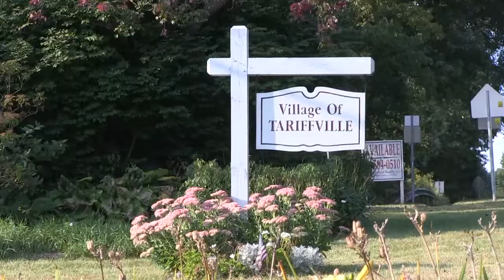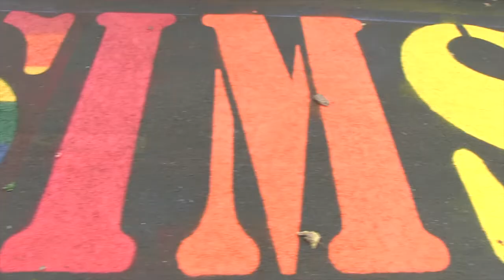Headlines Simsbury with Karen Handville October 30, 2019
Includes Chris Carney, Marianne Bannan, Nick Parisi, Ethan Quinn and Sutton Kaylor, Mary Doyle-Clark, and Mark Rudewicz